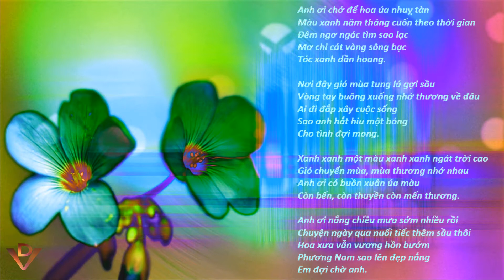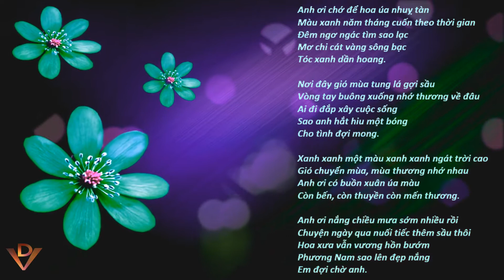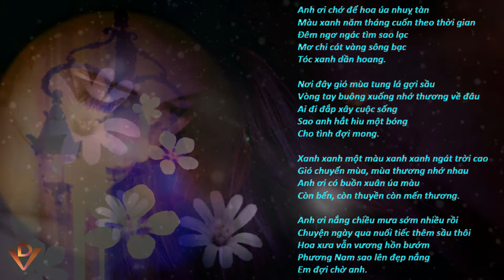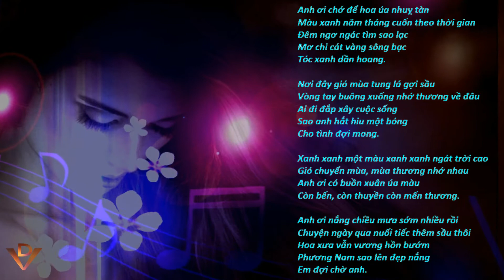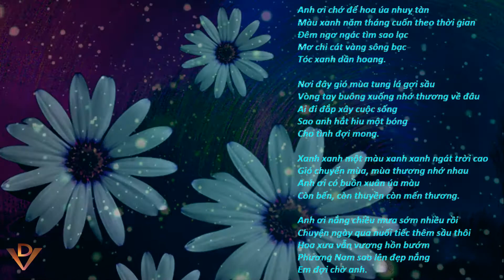Gió Chuyển Mùa Thương, Sáng tác: Mạnh Phát, Ca sĩ Phương Dung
Gió Chuyển Mùa Thương
Sáng tác: Mạnh Phát
Ca sĩ Phương Dung
Album Phận Gái Thuyền Quyên 1991
Anh ơi chớ để hoa úa nhuỵ tàn
Màu xanh năm tháng cuốn theo thời gian
Đêm ngơ ngác tìm sao lạc
Mơ chi cát vàng sông bạc
Tóc xanh dần hoang.

Nơi đây gió mùa tung lá gợi sầu
Vòng tay buông xuống nhớ thương về đâu
Ai đi đắp xây cuộc sống
Sao anh hắt hiu một bóng
Cho tình đợi mong.

Xanh xanh một màu xanh xanh ngát trời cao
Gió chuyển mùa, mùa thương nhớ nhau
Anh ơi có buồn xuân úa màu
Còn bến, còn thuyền còn mến thương.

Anh ơi nắng chiều mưa sớm nhiều rồi
Chuyện ngày qua nuối tiếc thêm sầu thôi
Hoa xưa vẫn vương hồn bướm
Phương Nam sao lên đẹp nắng
Em đợi chờ anh.